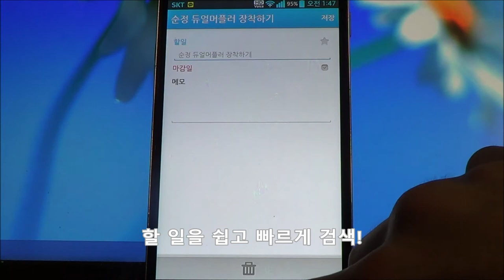솜투두 (할 일을 쉽고 빠르게 검색)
솜투두는 할 일을 쉽고 빠르게 입력하는 것도 가능하지만, 할 일의 일부 단어를 입력하는 것만으로도 빠른 검색이 가능합니다. 필자의 경우에는 솜투두에 포함된 검색기능을 매우 만족스럽게 이용하고 있습니다.

자세한 사항은 포스트를 참고하세요.